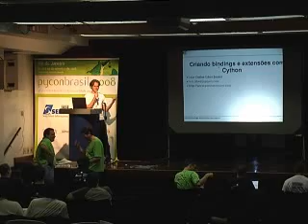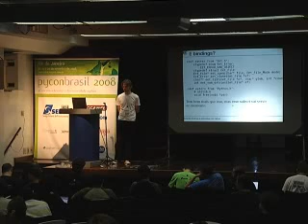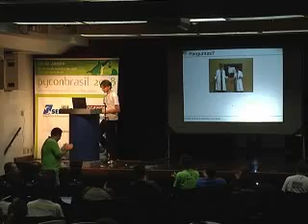Pyconbrasil2008 - Criando bindings e extensões com Cython - Luis Carlos -20/09/2008 - sábado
Pyconbrasil 2008 - vídeos sobre python